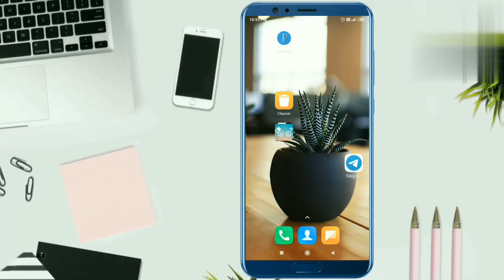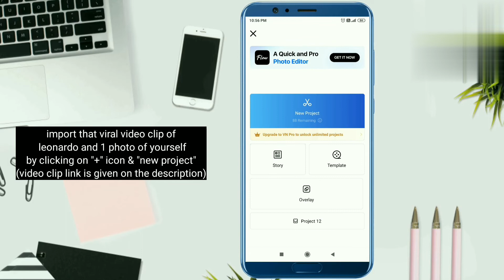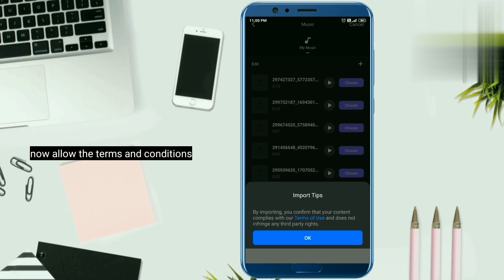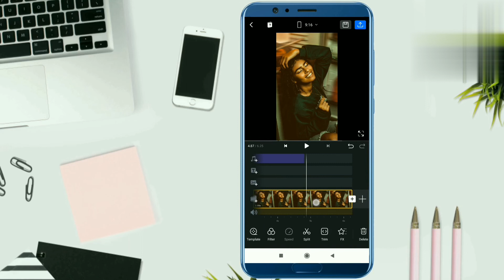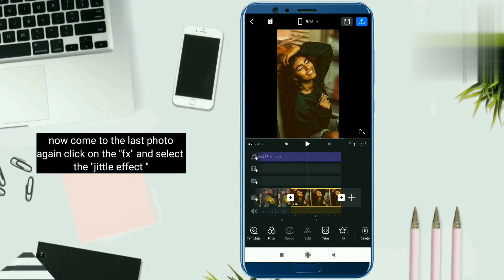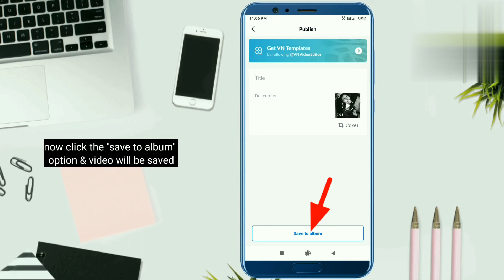mr_weezer original audio reels video editing | mr weezer audio reel Tutorial | photo vs video trend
queries solved ⬇️
• mr_weezer original audio reels
• mr Weezer reels Instagram
• mr Weezer reel editing
• mr Weezer reels vn editing
• Instagram viral reels video editing
• Instagram trending audio reels
• photo VS video trend tutorial
• one photo and one video reel viral editing